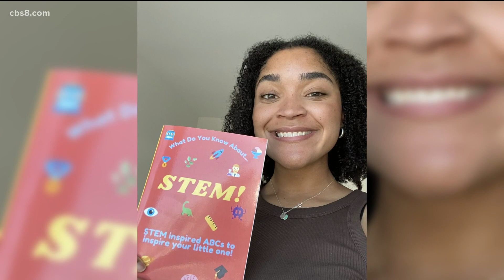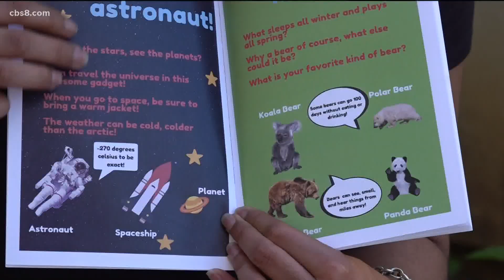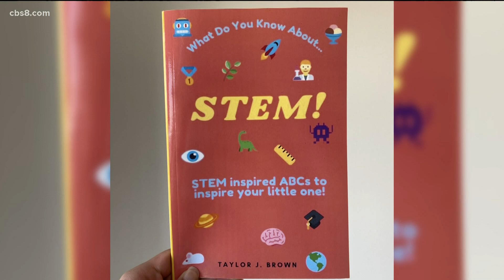University of San Diego student publishes STEM book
Taylor Brown published a children's book that shares STEM's ABC's in hopes of inspiring young generations to engage with STEM.